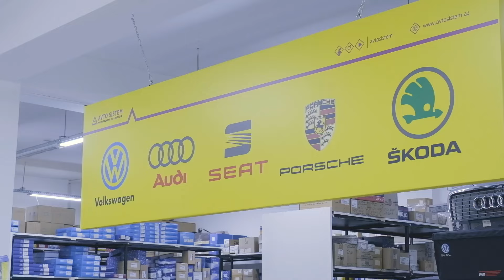Avtosistemdə möhtəşəm endirim var!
Aprel ayının 15-30 tarixlərində Audi və Wolkswagen ehtiyat hissələrinə 15%-20%-dək endirim təqdim edirik

Üstəlik ehtiyat hissələrini aşağıdakı üsulları ilə də əldə edə bilərsiniz. ⬇️
✅ UCard , BirKart, TamKart,
✅Avtosistem daxili Fast Kredit

Avtosistem - Sizi düşünərək... 🫰
🌐 avtosistem.az
📍 Babək pr. 2315